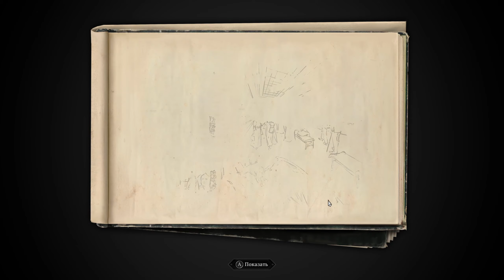#15 СОЮЗ ПОЛЬСКИХ ТАВМАТУРГОВ The Thaumaturge ПРОХОЖДЕНИЕ НА РУССКОМ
Чудны дела варшавские!
Бегаем от одного заговора к другому!
Смотрите и увидите в магическом прохождении The Thaumaturge НА РУССКОМ

The Thaumaturge — ролевая игра с глубоким сюжетом и непростыми моральными дилеммами в декорациях Варшавы XX-го века. В этом мире существуют салюторы — потусторонние создания, чья истинная природа открыта лишь тауматургам.